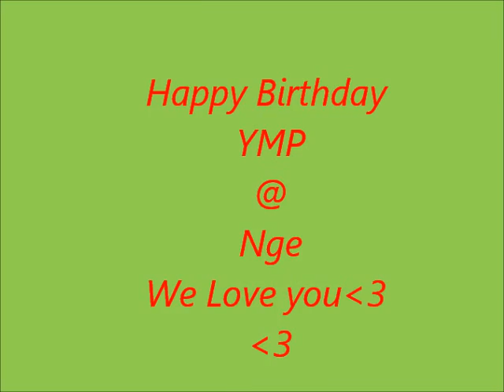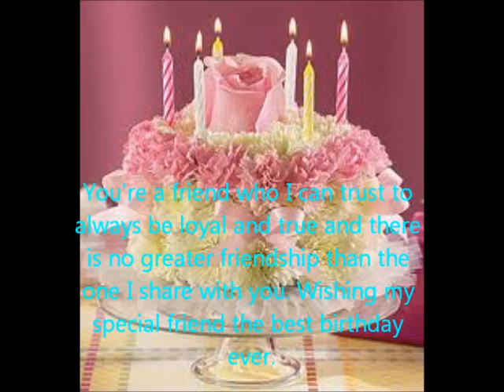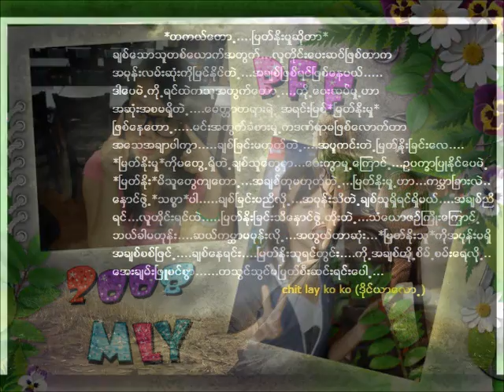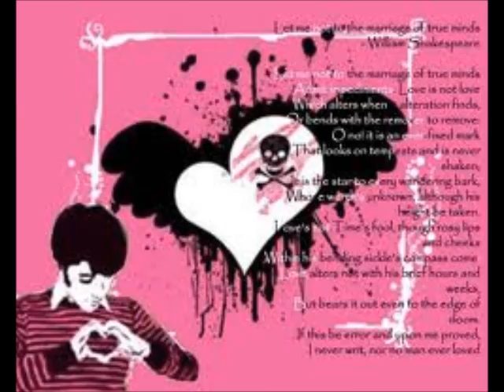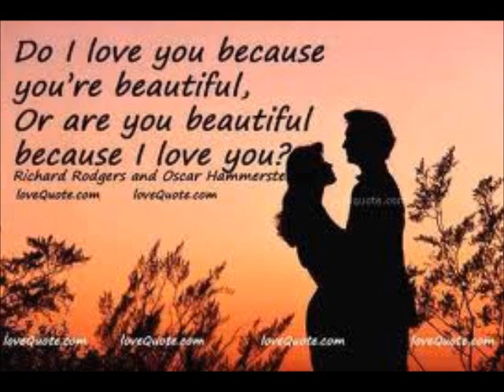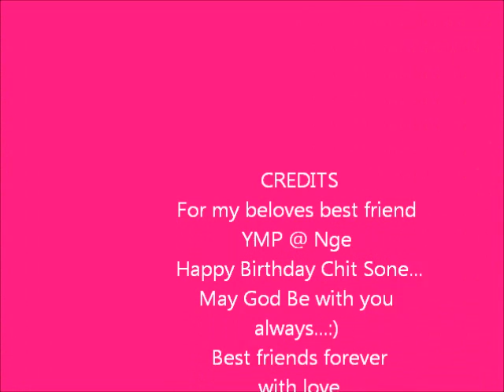For my best friend's birthday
Happy Birthday YMP@ Nge